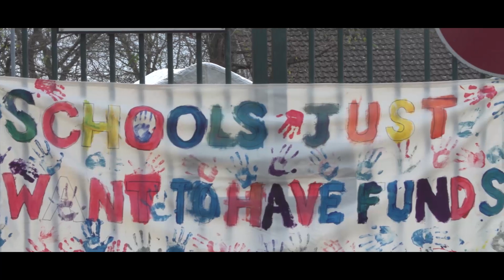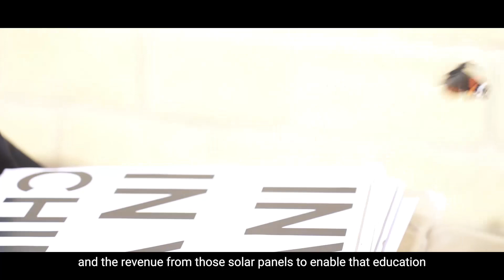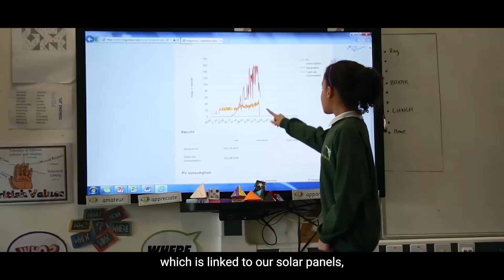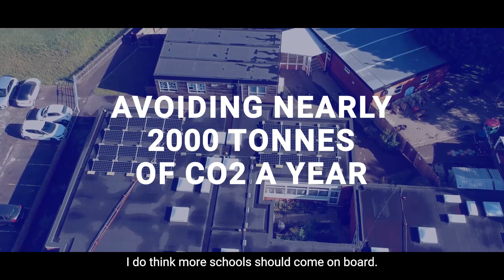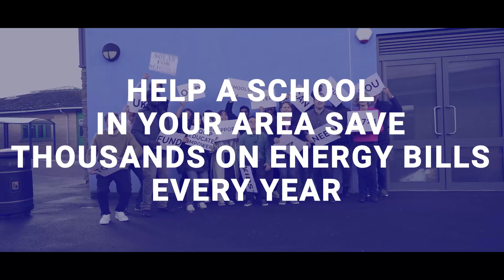We're Solar for Schools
We develop, fund and manage solar on schools and then use the additional income from those solar systems to fund energy and decarbonisation education.

We only do solar, and we only do schools. There are 32,163 schools in the UK. So far, we’ve managed to fund solar panels on over 115 of them, but we have over 100 more schools in development. We’ve made a great start but we have a long way to go. In fact, we’re working hard to help every school in the world to go solar one day...

We are empowering students to do something locally to reduce to their carbon emissions. This contributes nationally to meeting targets and helps us globally to reduce our carbon emissions. All while saving schools money on energy bills, at a time when funding cuts are a huge challenge for the education sector.

This is decarbonisation funded by the sun.